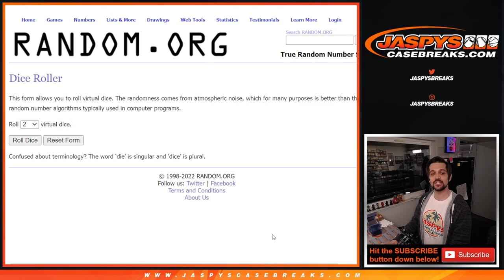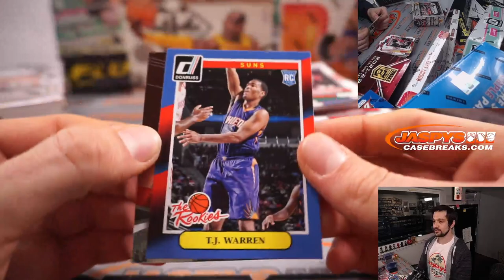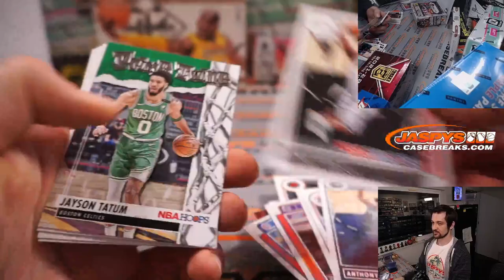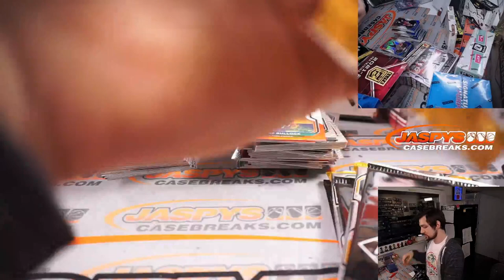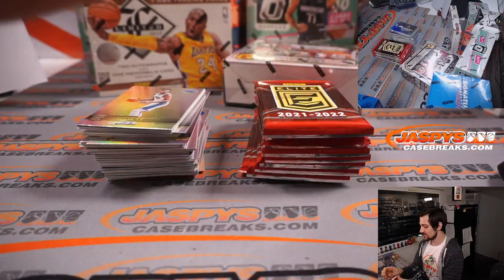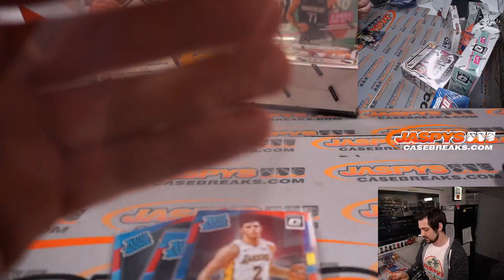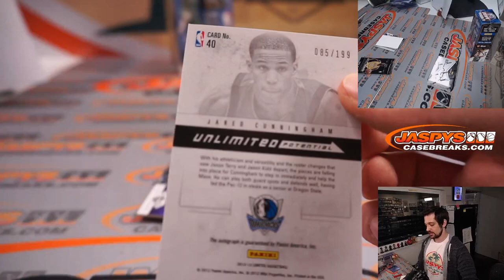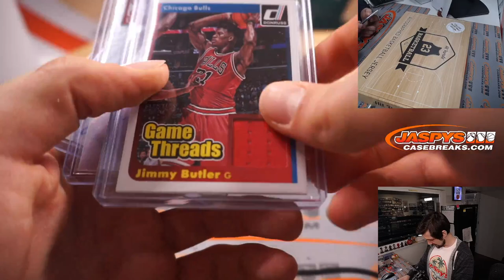TU 4/26/22 - JASPY'S 15-BOX BOOMSHAKALAKA BASKETBALL MIXER *RT*